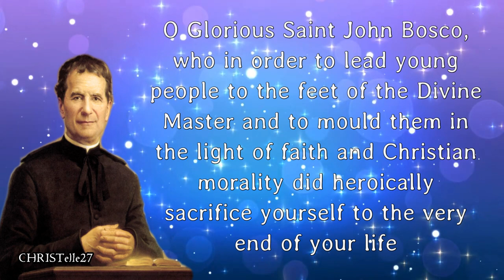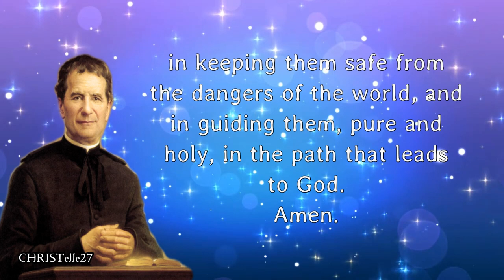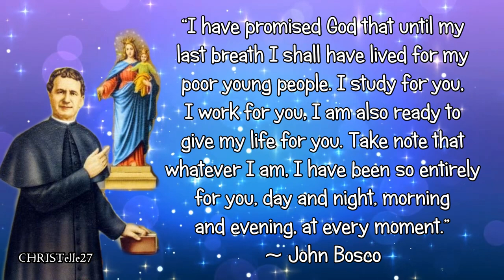Prayer to St. John Bosco | Patron of Youth, Schoolchildren, Editors, etc.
PATRON SAINT OF: Christian apprentices, editors, publishers, schoolchildren, young people, magicians, juvenile delinquents

Prayer to Saint John Bosco
O Glorious Saint John Bosco, who in order to lead young people to the feet of the Divine Master and to mould them in the light of faith and Christian morality did heroically sacrifice yourself to the very end of your life and set up a proper religious Institute destined to endure and to bring to the farthest boundaries of the earth your glorious work, obtain also for us from Our Lord a holy love for young people who are exposed to so many seductions in order that we may generously spend ourselves in supporting them against the snares of the devil, in keeping them safe from the dangers of the world, and in guiding them, pure and holy, in the path that leads to God. Amen.

Mary, Help of Christians
Most Holy Virgin Mary, Help of Christians, how sweet it is to come to your feet imploring your perpetual help.
If earthly mothers cease not to remember their children, how can you, the most loving of all mothers forget me?
Grant then to me, I implore you, your perpetual help in all my necessities, in every sorrow, and especially in all my temptations.
I ask for your unceasing help for all who are now suffering.
Help the weak, cure the sick, convert sinners.
Grant through your intercessions many vocations to the religious life.
Obtain for us, O Mary, Help of Christians, that having invoked you on earth we may love and eternally thank you in heaven.

St. John Bosco, pray for us.